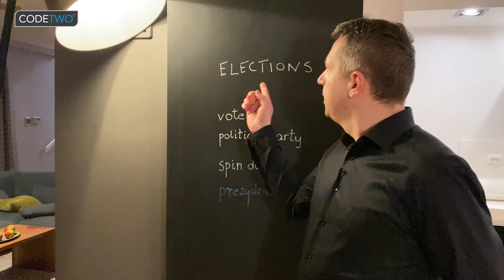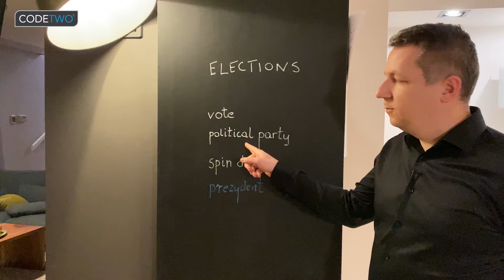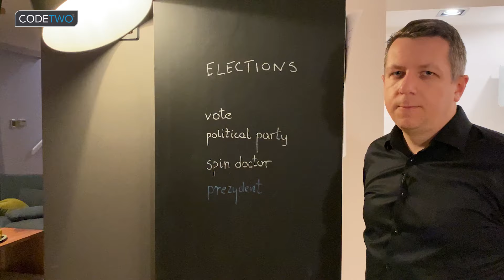Najlepsza lekcja angielskiego w TV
Najlepsza lekcja angielskiego w TV - you favourite lerning ever (very good)